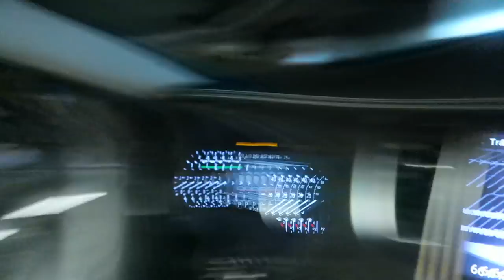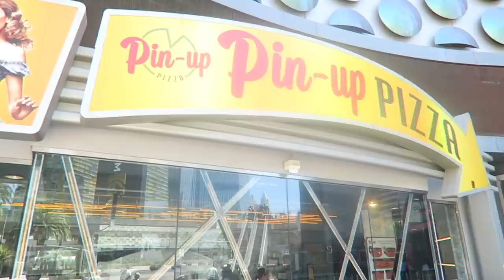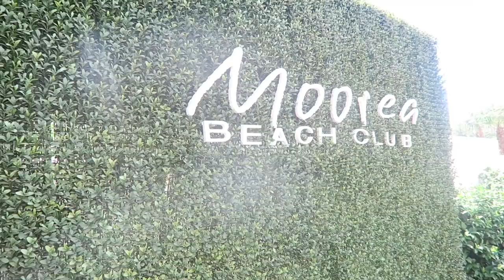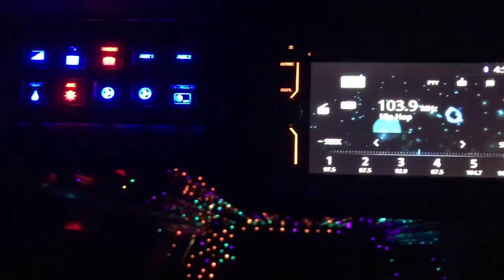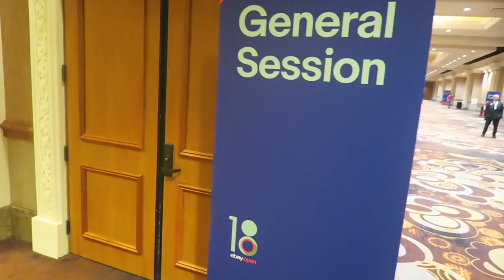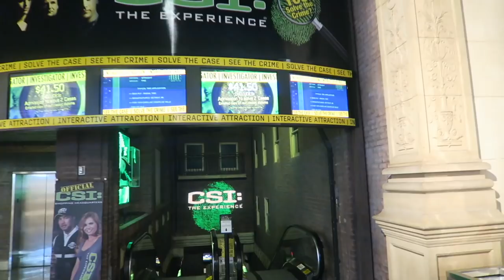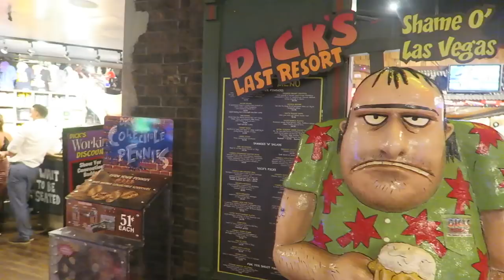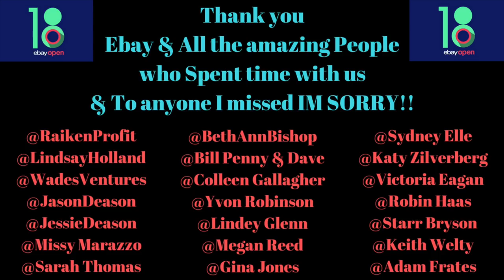Ebay Open 2018 Las Vegas Vlog. + Party Buses & Limos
Podcast (also on itunes/spotify/google play & anchor app)

Join the VIP Resellers Facebook Group- (paid) includes store reviews, 1 on 1 help, bolo lists and more.

Visit My EBAY STORE- (anything you buy on Ebay after using this link helps me out from any seller)-

Facebook.com/Rockstarflipper
Instagram.com/Rockstarflipper
Twitter.com/Rockstarflipper